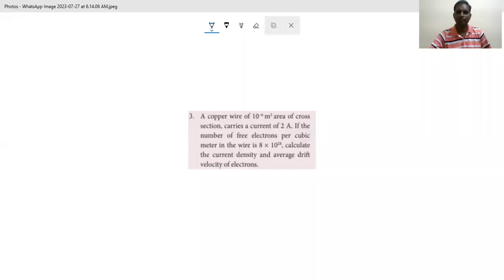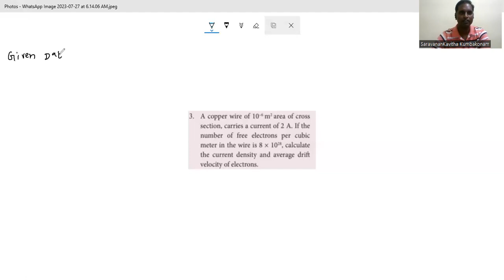Chapter 2#Numerical Problem 3